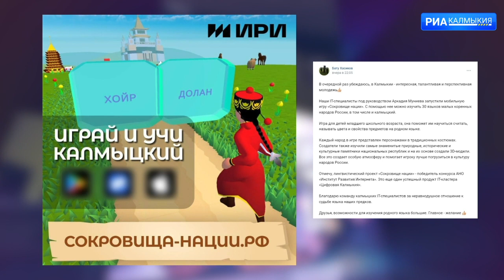Глава РК прокомментировал выход мобильной игры «Сокровище нации»